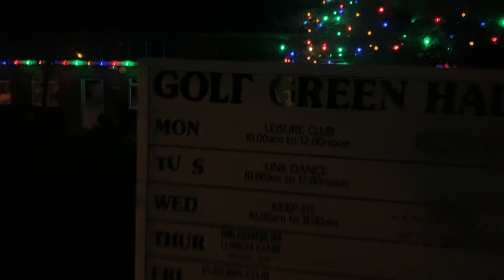Every year since 1986 all of us come together to see the Jaywick Christmas lights at Jaywick Sands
Every year since 1986 all of us come together to see the Jaywick Christmas lights at Jaywick Sands Golf Green Hall. DannySloggettVision